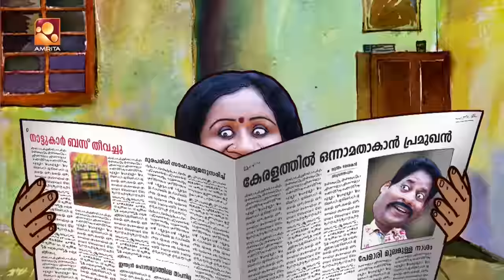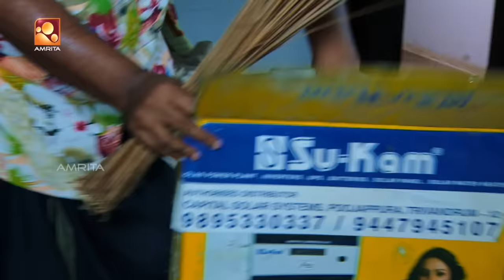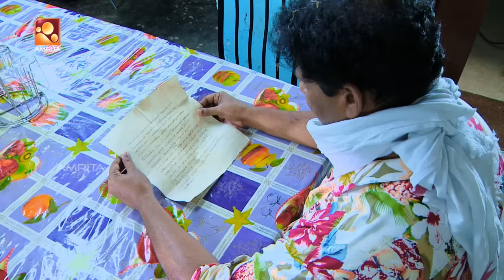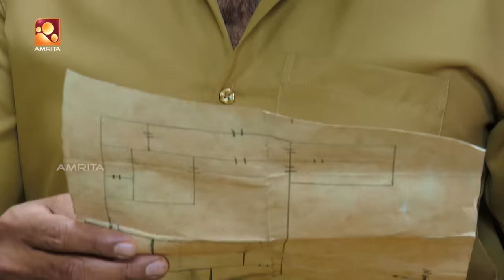Aliyan vs Aliyan | Comedy Serial | Amrita TV | Ep : 356 | "ബി നിലവറ " [2018]